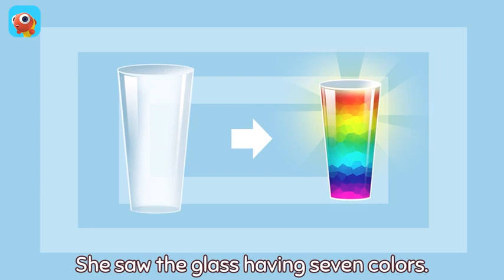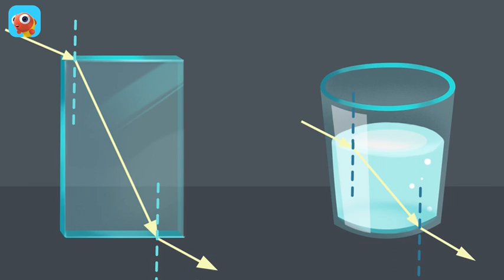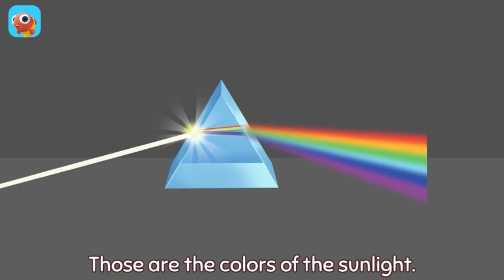PalFish selected high-quality English stories | PalFish Reading | English Kids Songs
About PalFish:
👩‍🏫Palfish Reading is an online English-Learning platform, offering 4000+ picture books to kids from 0 - 14 years old.